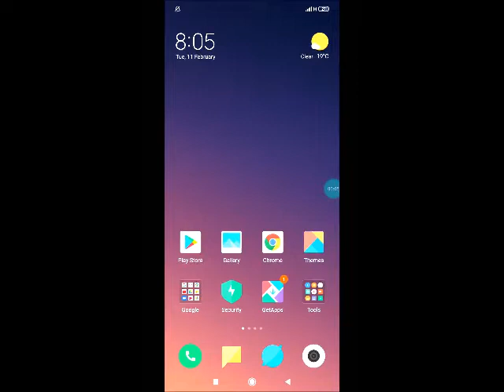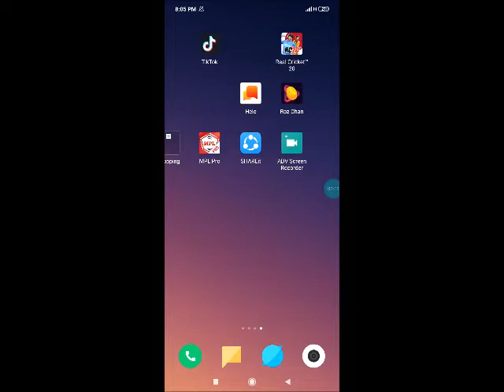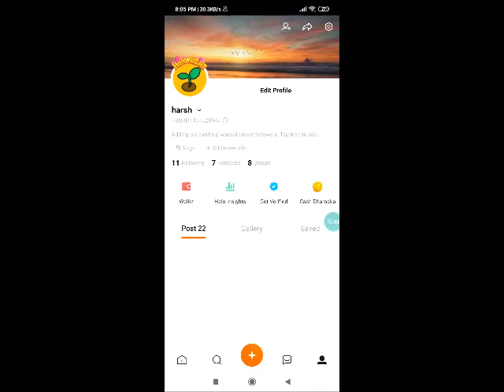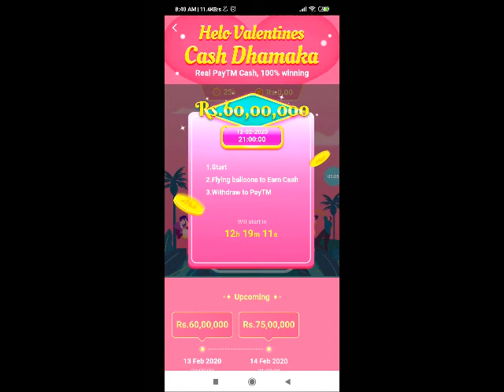HOW TOP EARN MONEY ON HELO AAP|VALENTINE CASH DHAMAKA OFFER DAILY 500-500,00,000RS |100%WORKS